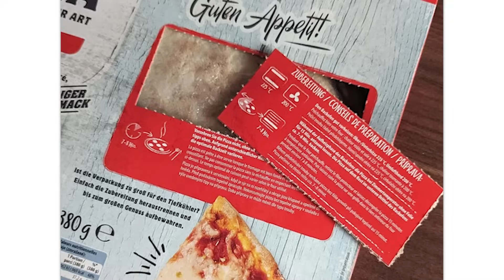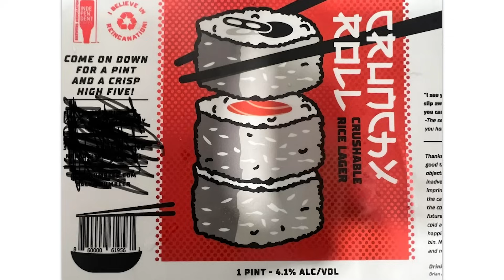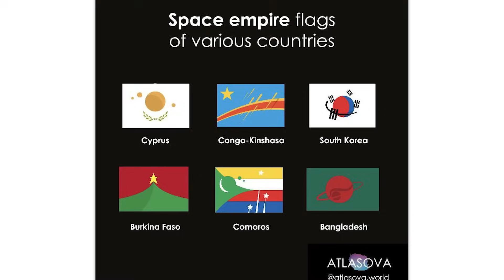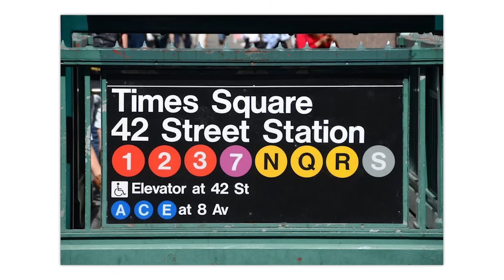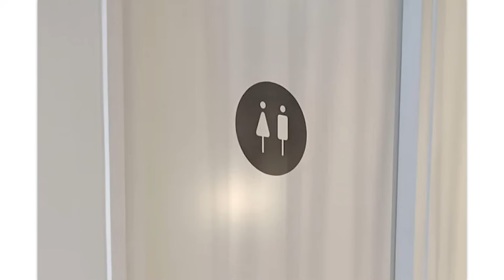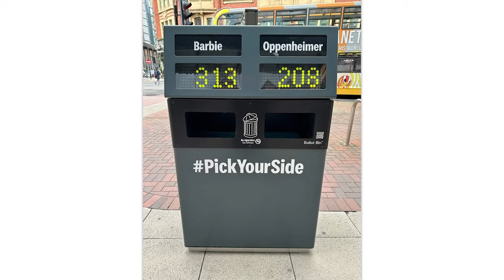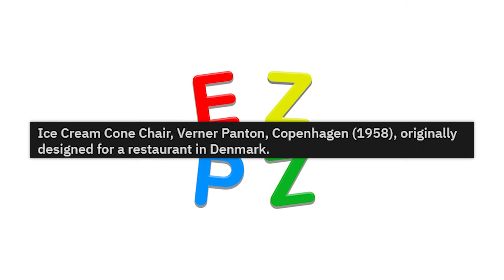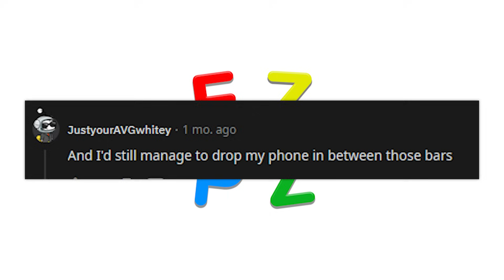r/Designp*rn · teef game strong!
The best posts from the top of r/Designp*rn on Reddit. Don't forget to check out the community subreddit